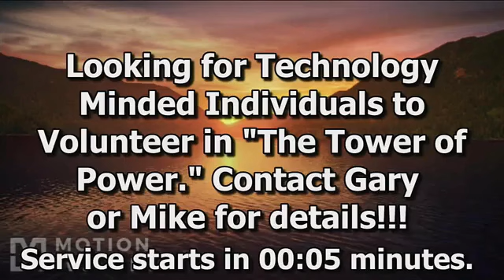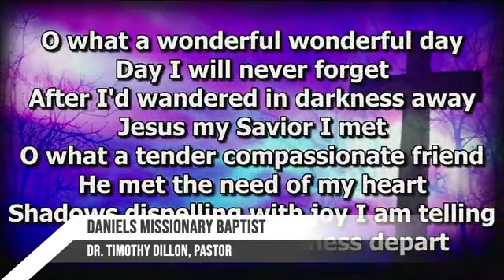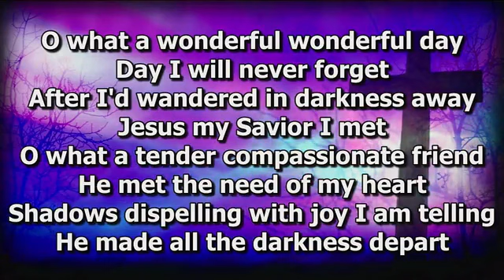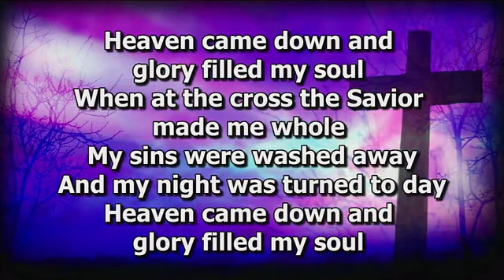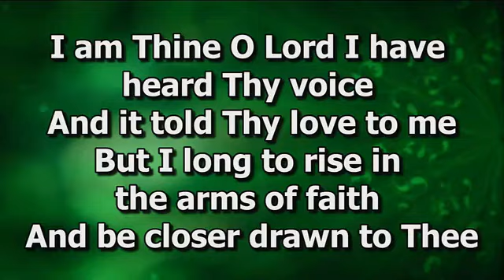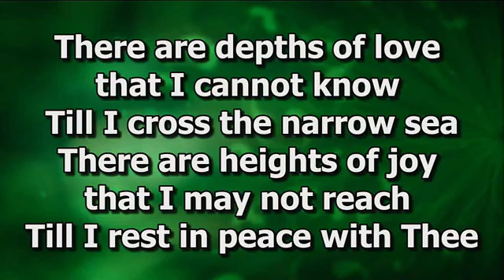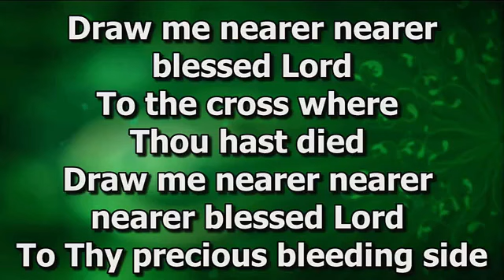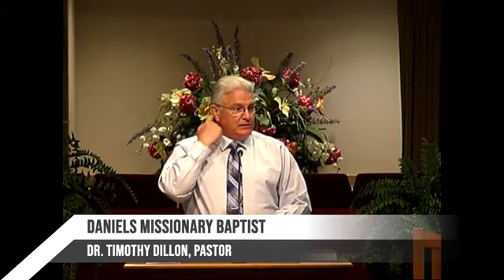08/09/2020 p.m. - "How Long, Lord?" - Psalm 13